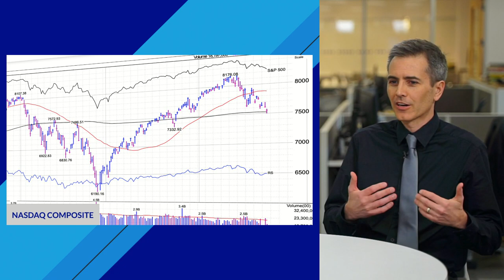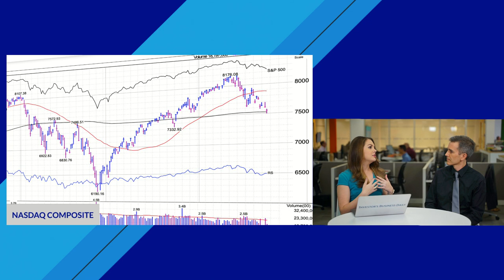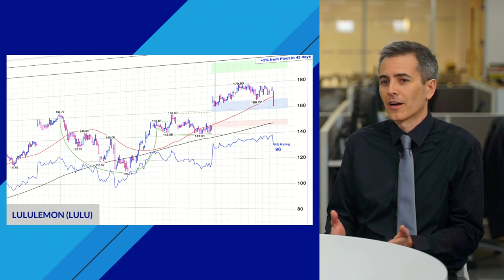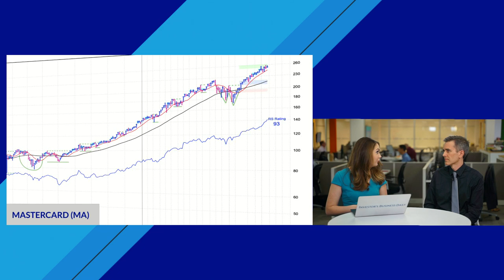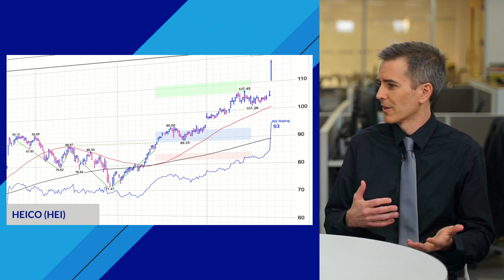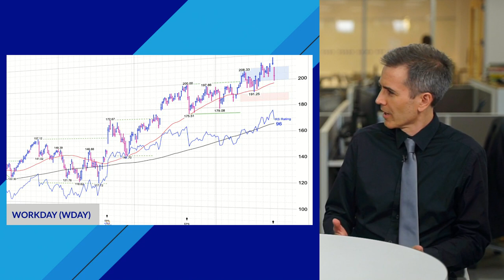Stocks Undercut Key Levels; Lululemon, Mastercard, Workday In Focus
Stocks break below key levels; Lululemon, Mastercard, Heico, Workday in focus

Investor's Business Daily's STOCK MARKET TODAY broadcasts LIVE every weekday at 4:00pm ET/ 1:00pm PT!

For all the latest stock market news and analysis, check out